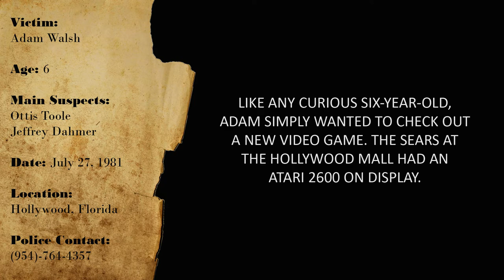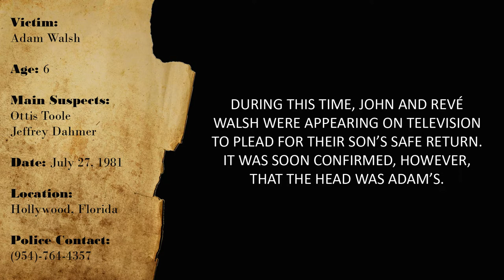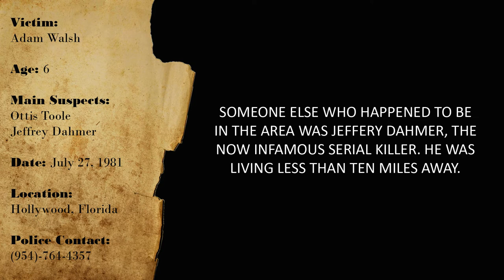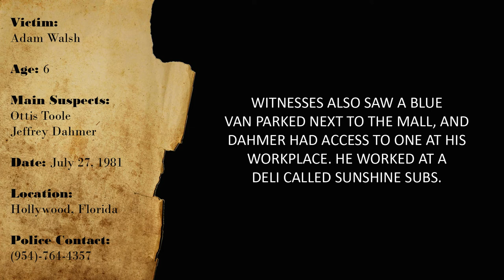CURIOUS CASES: ADAM WALSH (July-27-1981)